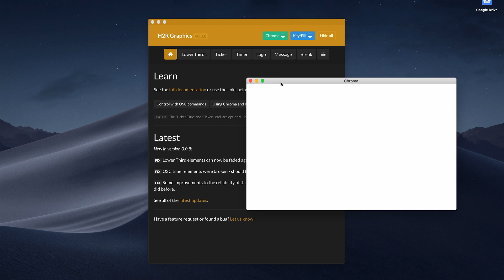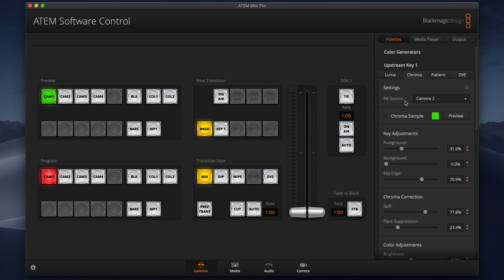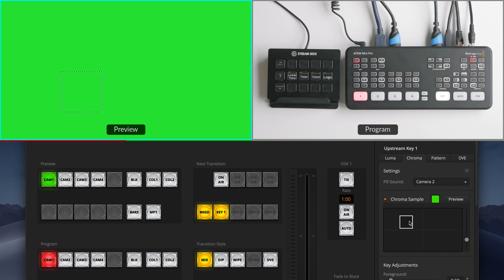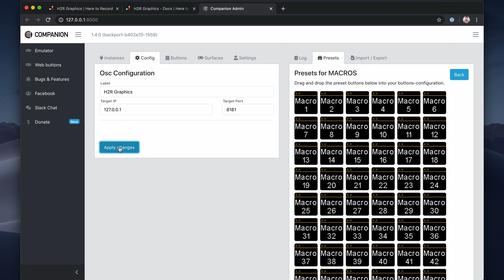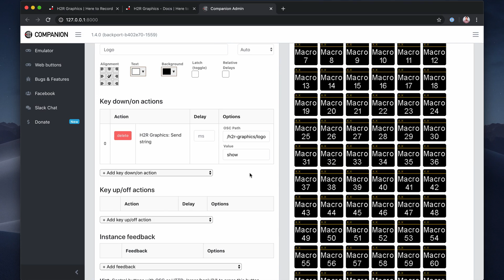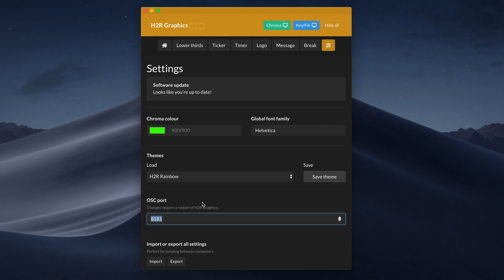Adding Graphics to ATEM Mini with H2R Graphics // Quick Tip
Want to add lower thirds, ticker, timers, or other graphics to your ATEM Mini Pro live stream? Here's how to make it happen with H2R Graphics.

*Timestamps*
00:00 - Intro
00:11 - Download H2R Graphics
00:59 - Chroma keying
02:12 - See it in action
02:40 - Stream Deck control
04:29 - Final thoughts